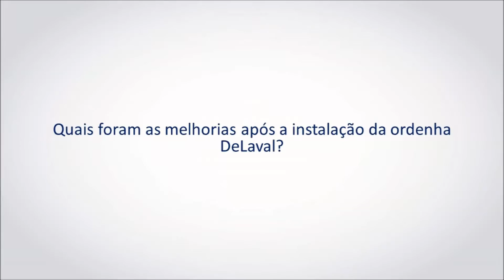Júnior Santa Helena, produtor de leite no Pará, realiza sonho com apoio da DeLaval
Júnior Santa Helena é empresário do ramo imobiliário e sempre teve um sonho! Com o apoio da Agrovilela, revenda autorizada DeLaval no estado do Pará, encontrou o que precisava para realizar esse sonho de infância: ser produtor de LEITE.